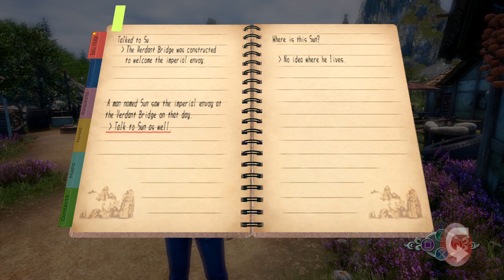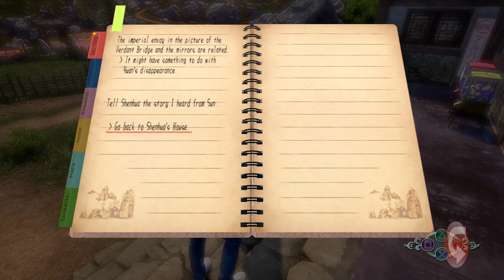Shenmue 3 PS4 Gameplay Part 4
Win and Buns - The Search for Sun
A Dangerous Hermit

PSN: Hoodroc5
XBox Live: Hoodroc5
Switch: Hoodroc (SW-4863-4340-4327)